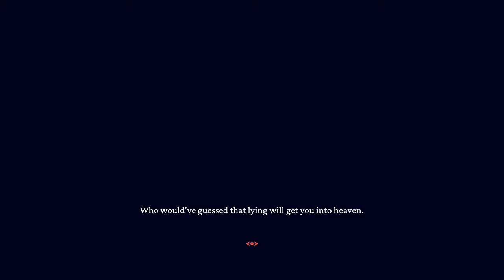Helltaker Playthrough all Achievements